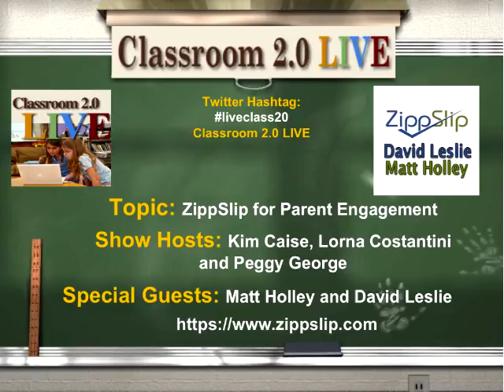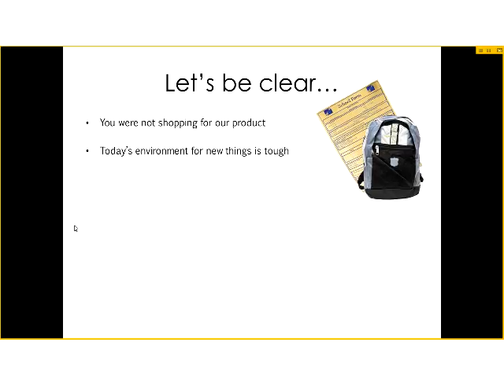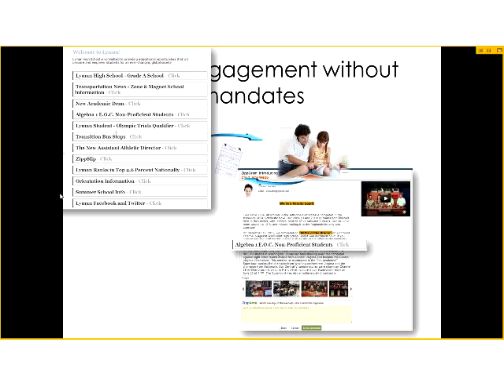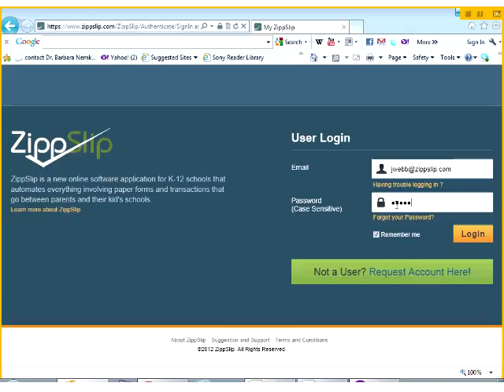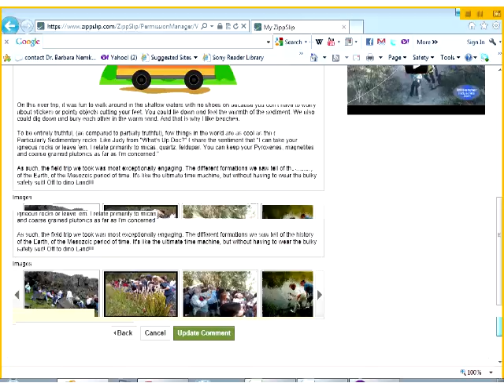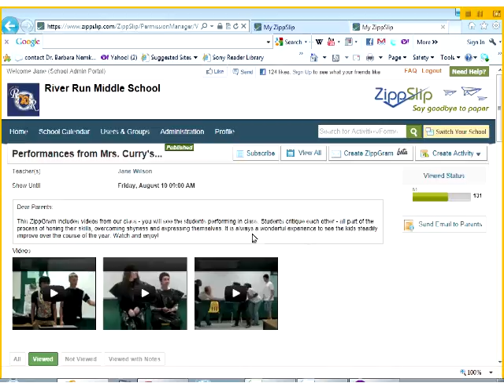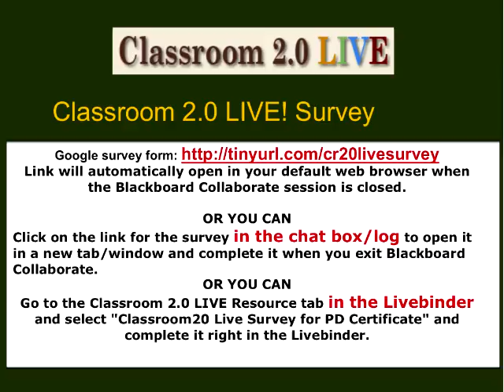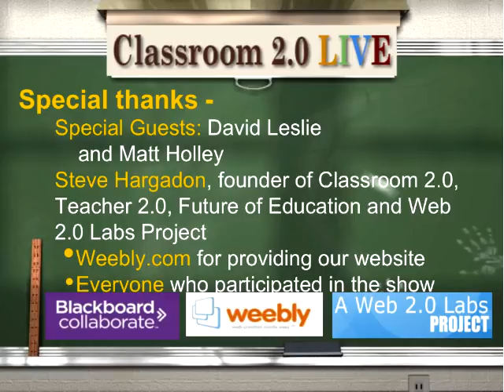ZippSlip for Parent Engagement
Classroom 2.0 LIVE webinar, August 4, 2012 presented by Matt Holley and David Leslie. After our short break in July we are excited to be returning with this awesome FREE resource for increasing parent/community engagement in your schools. With the new school year about to begin, it's a perfect time to initiate new ways to communicate with parents that make it easy, fun and informative for all and yet simple for teachers and administrators to manage. Join us for this exciting opportunity to see a brief demonstration of ZippSlip ) and to hear from some teachers and principals how they are using ZippSlip in their schools. Your parents will love this and managing your communication for student online forms, school activities, volunteer management, school/class announcements is totally integrated into this one browser-based resource that works anywhere you have internet access (not just U.S.).